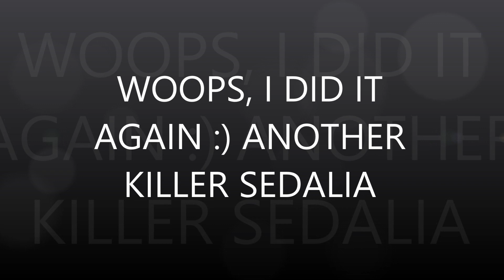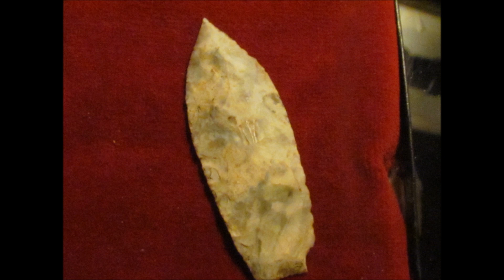WOOPS I DID IT AGAIN, ANOTHER KILLER SEDALIA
MISSOURI ARROWHEADS